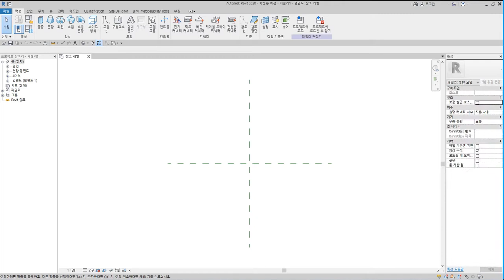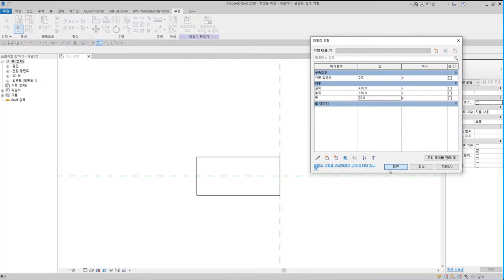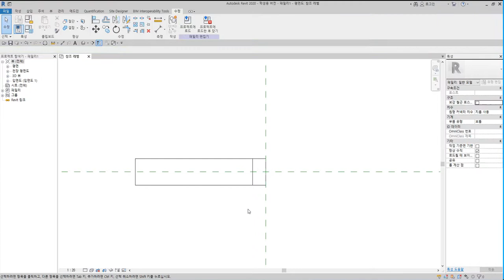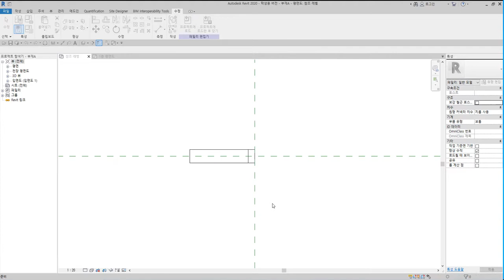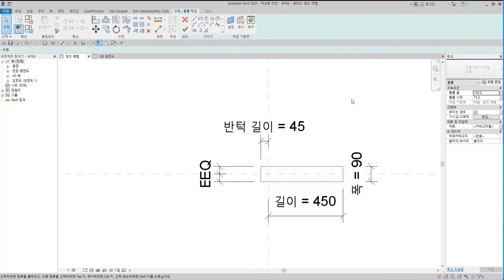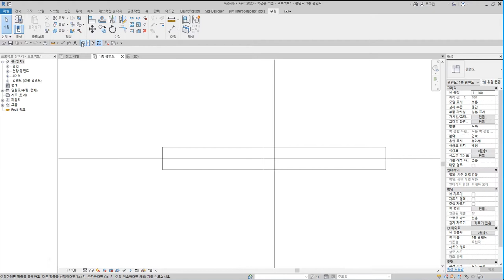15)반턱이음_Revit으로 재구성한 한옥 결구법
반턱이음은 두 부재의 마구리를 각각 반씩 따내어 서로 물리는 이음으로, 목부재의 이음 중 가장 간단하게 사용되는 방식이다.

 - 턱이음 : 반턱이음, 갈퀴이음
 - 엇걸이이음 : 엇걸이이음, 엇걸이빗턱이음, 엇걸이촉이음, 엇걸이홈이음
 - 빗이음 : 빗이음, 엇빗이음, 빗턱이음, 빗걸이이음, 엇턱이음, 반턱빗이음
 - 은장이음 : 나비장이음, 자촉이음, 도투마리 은장이음
 - 촉이음 : 촉이음

 - 턱맞춤 : 반턱맞춤, 반턱연귀맞춤, 삼분턱맞춤, 양걸침턱맞춤, 외걸침턱맞춤, 어깨빗따기맞춤, 새부리따기맞춤
 - 숭어턱맞춤 : 숭어턱맞춤
 - 촉맞춤 : 촉맞춤

 - 턱쪽매 : 반턱쪽매, 빗쪽매, 오늬쪽매
 - 혀쪽매 : 제혀쪽매, 딴혀쪽매, 양제혀쪽매, 턱제혀쪽매
 - 은장쪽매 : 나비장쪽매, 거멀띠장쪽매, 틈막이대쪽매, 은살대꽂기